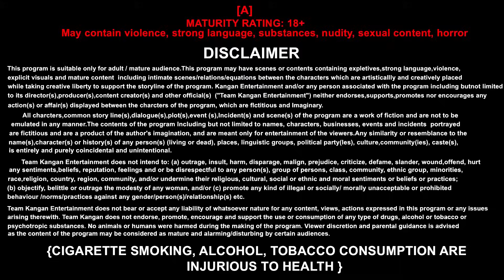Maya Jaal | Kangan Original | Official Trailer | Coming Soon On kanganapp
Watch This 'Drama 'Maya Jaal' Web Series Only On Kangan App